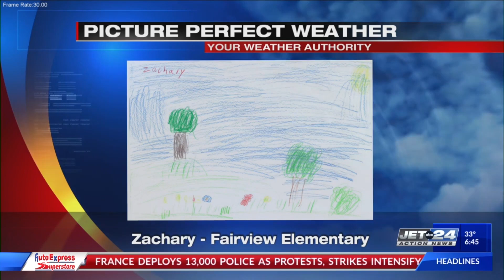Picture Perfect Weather- Zachary